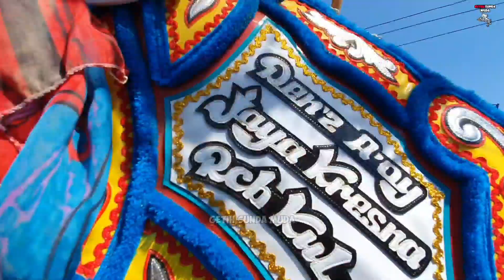CUTA MUDA GROUP❗❗BULEUD || BENCI KUSANGKA SAYANG 💥 GETIH SUNDA MUDA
Buleud
Benci Kusangka Sayang